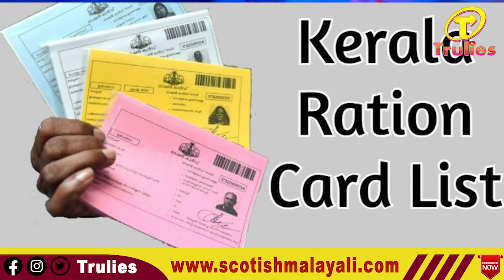SEX WORKERS | ലൈംഗീക തൊഴിലാളികൾക്ക് റേഷൻ കാർഡ്, സുപ്രീം കോടതി പറഞ്ഞു കേരളം നടപ്പിലാക്കി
ലൈംഗീക തൊഴിലാളികൾക്ക് റേഷൻ കാർഡ്, സുപ്രീം കോടതി പറഞ്ഞു കേരളം നടപ്പിലാക്കി